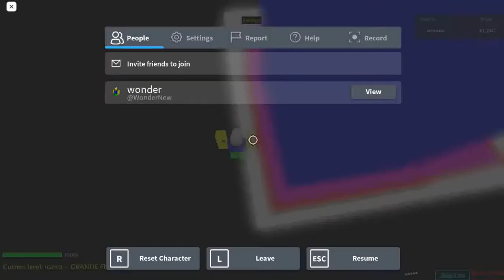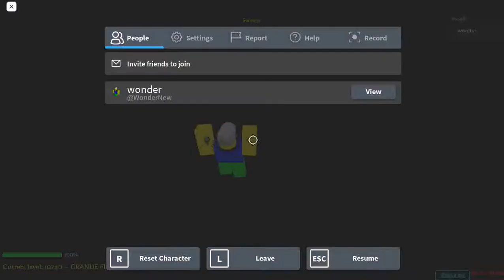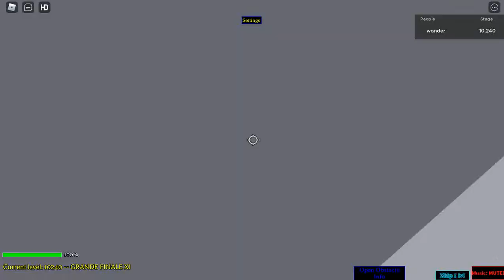Stage 10240-10242 | Ultimate Obby 2.0 | Roblox | 11.02.2021